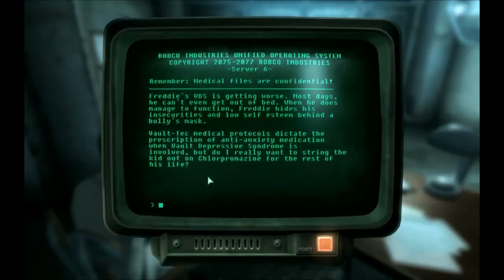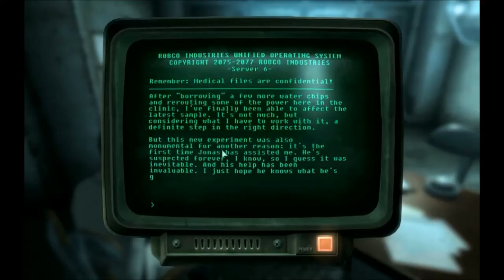Let's Play Fallout 3: #4 - G.O.A.T.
Does everything in the future need a stupid acronym?

Yet more character creation stuff... what kind of test is this?

Well it's finally here. Fallout 3. A game that destroyed a company and continues to divide what was once a loyal fanbase even to this day. Was it worth it? Well, we'll find out.

Produced by Bethesda Softworks, best known for the Elder Scrolls series of RPGs, the game is the sequel (of sorts) to Interplay's venerable Fallout series of ground-breaking late 90s RPGs. Fallout 3 takes place in an all-new setting, the Capital Wasteland, and features a first/third-person game engine ala modern FPS. After a false start with 'Project Van Buren' that ultimately drove Interplay to bankruptcy and resulted in the original closure of Black Isle Studios, Fallout 3 was finally released with much fanfare some eleven years after Fallout 2. Was it worth it? Although highly praised upon its release and winning numerous industry accolades and awards, even now the game engenders some resentment from the series die-hard fans.

This will certainly be interesting. This Let's Play has been requested as far back as during my Fallout 2 days. This will be my first official entirely blind Let's Play, as I've never played Fallout 3 (beyond the first hour or so of gameplay) to completion. Every other game I've LPed so far was a game I had extensive experience with, played front to back and otherwise dominated or at least held vast knowledge of. So this will be a new experience for all of us.

Playing the Game of the Year edition from Steam.